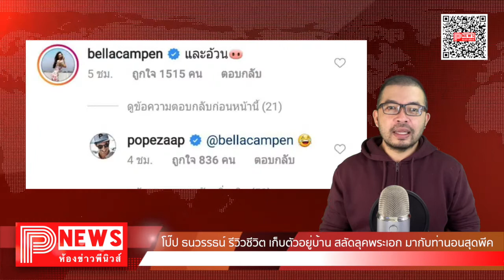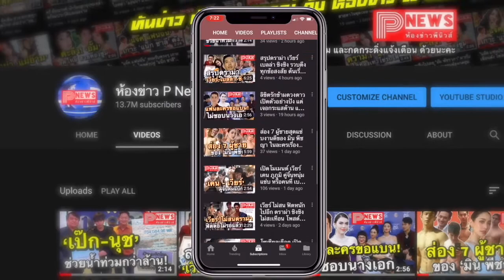ห้องข่าวพีนิวส์ | โป๊ป ธนวรรธน์ รีวิวชีวิต เก็บตัวอยู่บ้าน สลัดลุคพระเอก มากับท่านอนสุดพีค